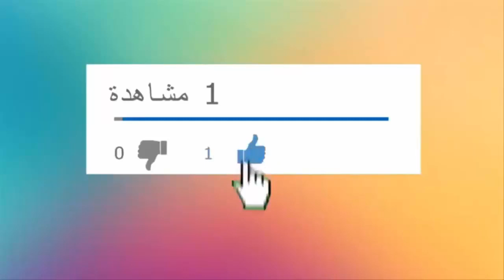LES PRESIDENTIELLES AURONT LIEU COMME PREVU LE 12 DECEMBRE